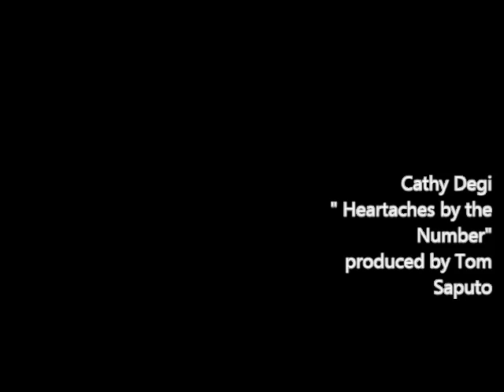Cathy Degi- Heartaches By The Number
from Horizon- Tom Saputo and Friends Country CD